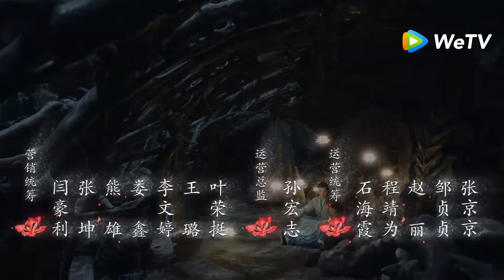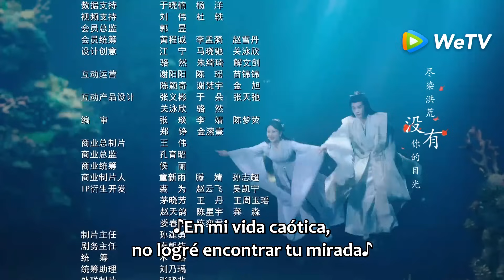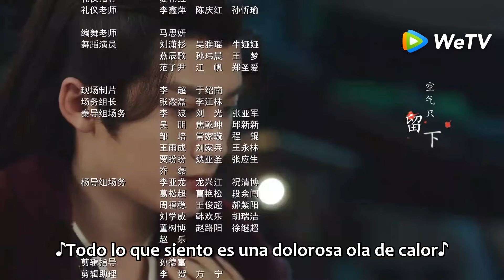Perderte para Siempre S2 | Episodios 17 Completos (Lost You Forever S2) | WeTV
💖 ¡Tushan Jing es atacado por Tushan Hou!

🌟Sinopsis🌟
Actores: Yang Zi, Zhang Wanyi, Deng Wei, Dai Luwa, Wang Hongyi, Tan Jianci

  En un mundo donde coexisten humanos, dioses y demonios, tres reinos (Xi Yan, Chen Rong y Hao Ling) luchan por el dominio. La princesa Jiuyou de Hao Ling (conocida como Xiao Yao) soportó cien años de sufrimiento, perdiendo su identidad y apariencia. Se instala en Qing Shui como Wen Xiaoliu, sin lugar adonde ir ni apoyo. Su vida cambia cuando salva a Tushan Jing y desarrollan sentimientos el uno por el otro. Xiaoliu también se hace amigo del demonio de nueve cabezas, Xiangliu. Finalmente, Xiaoliu se encuentra con Xi Yan, que ha estado buscando a Xiao Yao. Después de muchos desafíos, se revela su verdadera identidad. Xi Yan sacrifica su amor por el trono, Xiangliu muere honorablemente y Xiao Yao ayuda a Xi Yan a alcanzar la grandeza antes de vivir una vida pacífica con Tushan Jing. ¿La felicidad de Xiao Yao estará asegurada en la paz que Xi Yan ha creado?